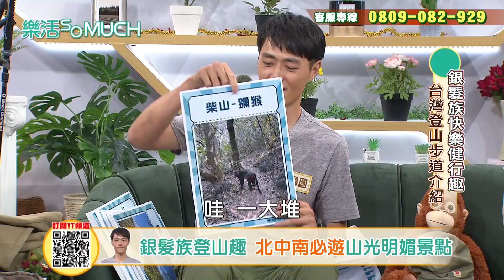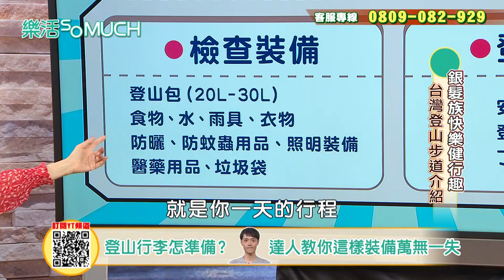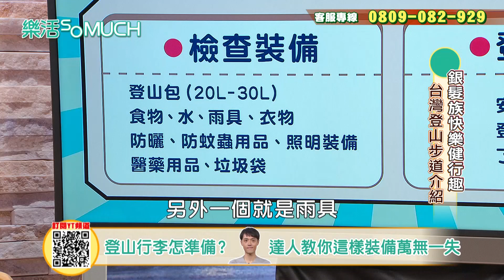【完整版】EP126：台灣登山步道全攻略!! 幫自己安排一趟大自然巡禮吧!!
健康意識的覺醒,加上退休後的美好生活安排,在台灣有越來越多的年長朋友,愛上登山運動~本集節目就讓熱愛登山的專家與藝人朋友們,一起來趟台灣山脈巡禮吧!!
★節目資訊諮詢專線★
★樂活so much 官方FB粉絲團★